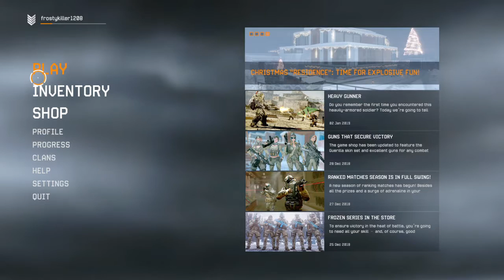Warface game play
WARFACE LIVE